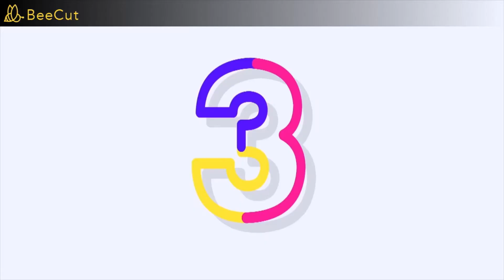Confira o bate-papo com nossas alunas da Luminova Interlagos sobre: O que é ser mulher?